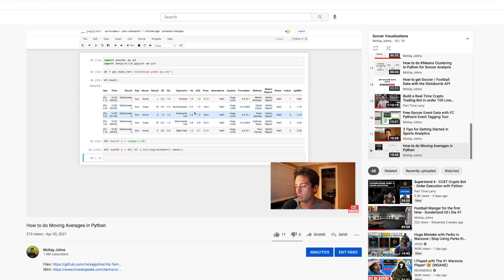YouTube Got Me a Data Science Job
YouTube got me a data science job! If it weren't for this YouTube channel I probably wouldn't have been able to get the job so this is why I am so big on publishing your work. You will be presented with tons of opportunities.

- Python Crash Course
- Data Visualisation: A Handbook for Data Driven Design
- Hands-On Machine Learning with Scikit-Learn

Get $10 of free Bitcoin when you buy or sell your first $100